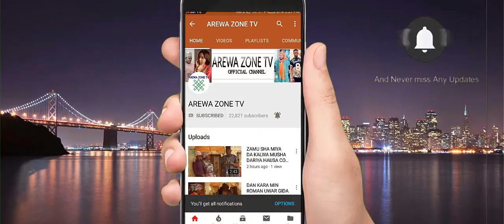Nifa Wallahi A Arzikina Bazan Iya Cirar Dari Bakwai Ba - Musha Dariya